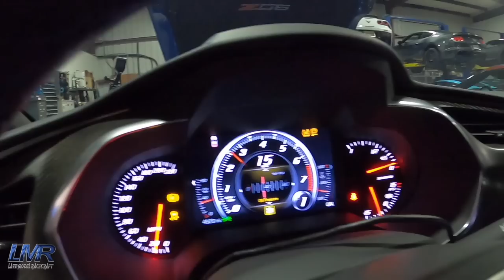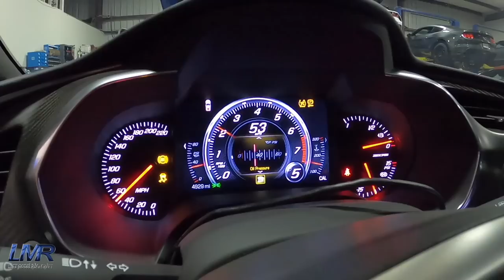Fereday Edition C7 Z06 Corvette Convertible BUILD and DRIVE!!!!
This clean 2019 Convertible Z06 gets a LMR1000HP Package created by Mr Fereday himself.
Upgraded Transmission, Fuel System, and axles to handle the added power for reliability is just a fraction of this super clean build.
If your interested in transforming your daily driver or weekend toy into the car of your dreams please email or give us a call.